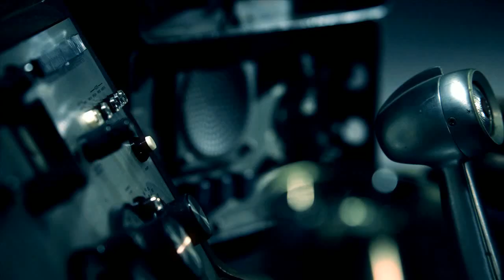Call of Duty Black Ops Intro REAL HD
Number Lady